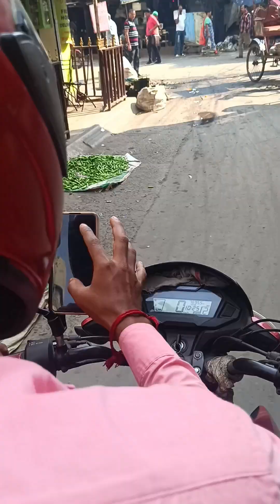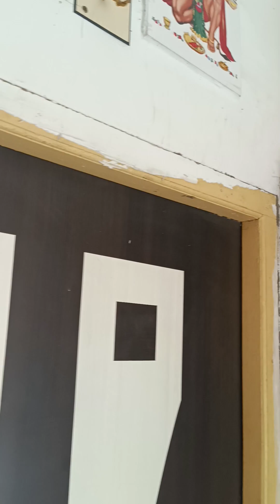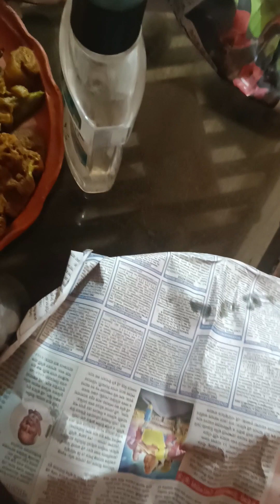জগদ্ধাত্রী পুজোয় নবমীতে এক কান্ড হল 😄🤣